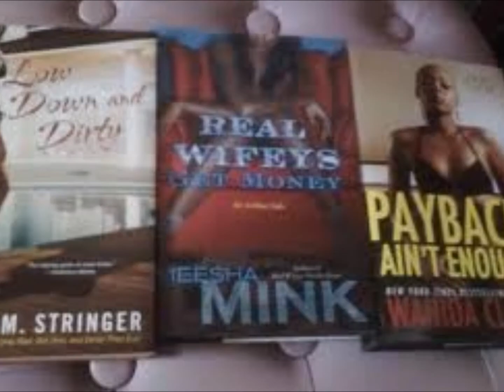Vicious Ink Publications (V.I.P.)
Vicious Ink Publications coming soon.